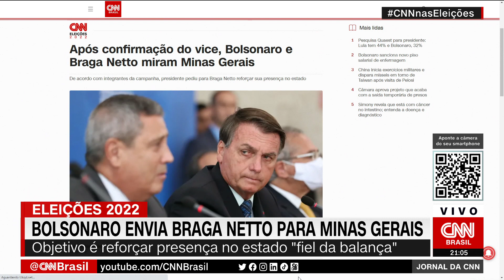Após confirmação do vice, Bolsonaro e Braga Netto miram Minas Gerais | JORNAL DA CNN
O general Braga Netto (PL) e o presidente Jair Bolsonaro (PL) escolheram Minas Gerais como destino da primeira visita, após convenção do Partido Liberal, no mês passado, que oficializou o nome de Braga Netto como vice da chapa.